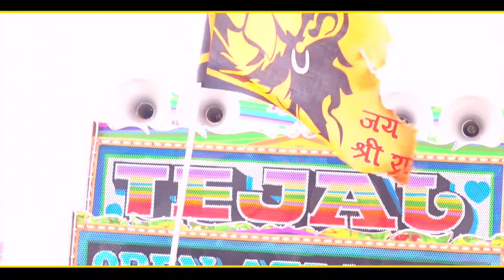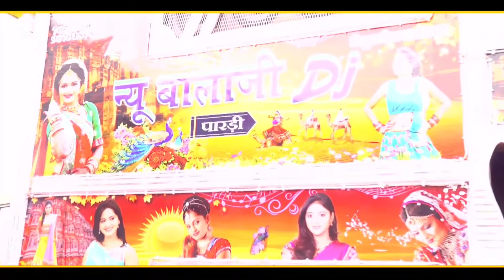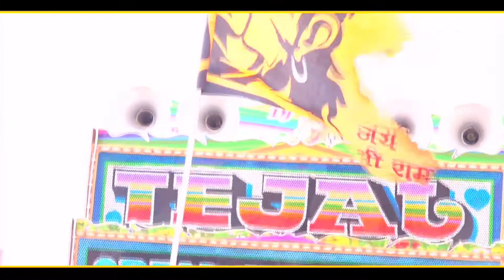Kusu Kusu Song !! कुसू कुसू सोंग !! Kusu Kusu Remix Song !! Kusu Kusu Full Dj Remix Song